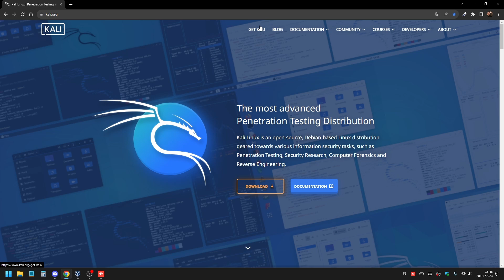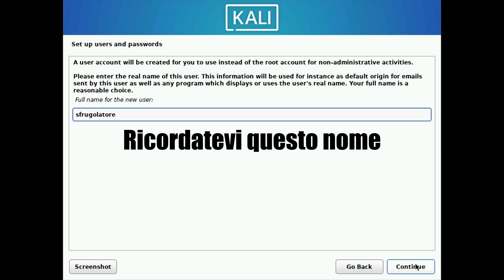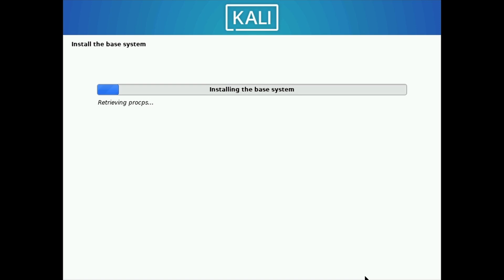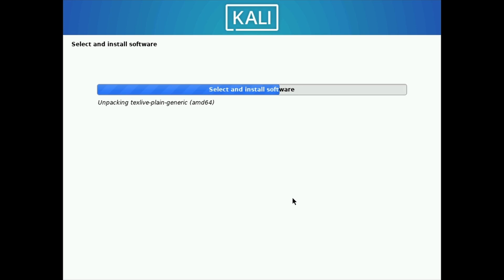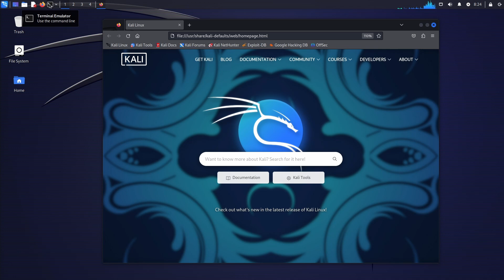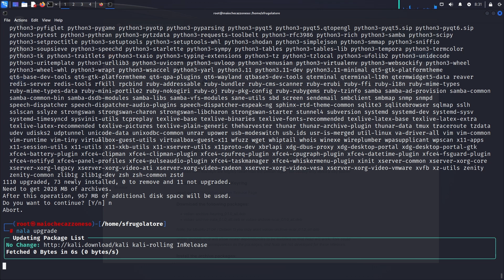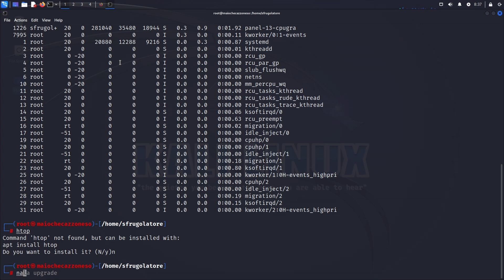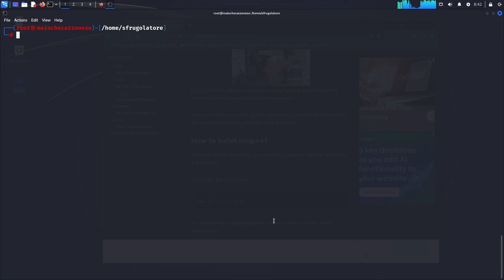Kali Linux 2023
► PC
Scheda Madre
Scheda Video
Dissipatore CPU
Storage 1
Storage 2

Braccio orizz.
Asta fotocamera
Green Screen

► AUDIO
Interfaccia audio USB
Microfono usb
Microfono xlr
Microfono usb/xlr
Asta microfono

► LUCI
Luce usb 6500K
Supporto luci/fotocamere